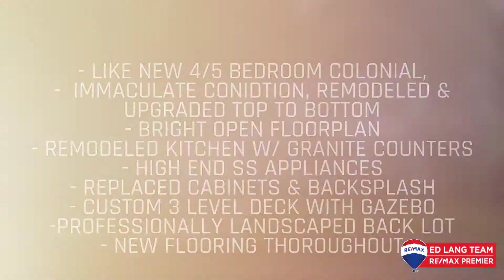SOLD - Rushbrook Dr in Centreville !